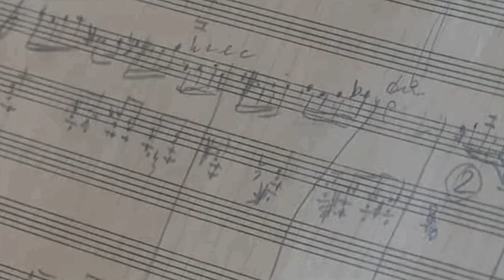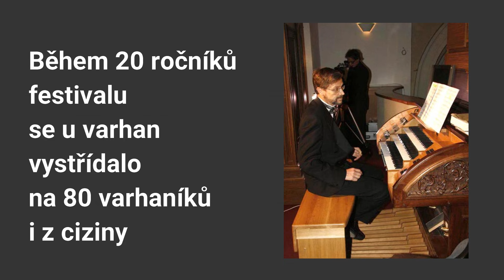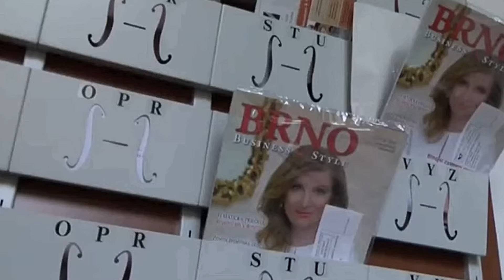20 let festivalu se Zdeňkem Pololáníkem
Vzpomínání na nedávno zesnulého hudebního skladatele a varhaníka Zdeňka Pololáníka přiopravili doc. Mgr. František Preisler a Mgr. Milan Mikolecký. Zdeněk Pololáník jako patron českotřebovského varhanního festivalu  vzniklého od roku 2003 se mnohokrát objevil v České Třebové a vytvořil si tím i k našemu městu pěkný vztah. U počátku byl všeho byl ovšem Doc. František Preisler, z jehož iniciativy byly v letech 2002 až 2003  kompletně zmodernizovány a rozšířeny varhany v kostele sv. Jakuba  tak, že vznikl koncertní nástroj, který umožnil vznik festivalu.  Díky přátelství Františka Preislera a Zdeňka Pololáníka  pak vznikl náš varhanní festival jako dárek ke skladatelovým 70. narozeninám.  Ve videu jsou použity také závěry TV NOE, které umožnily, aby se vzpomínání Františka Preislera prolínalo také se vzpomínáním hudebního skladatele avysokoškolského pedagoga na brněnské Janáčkově akademii múzických umění.